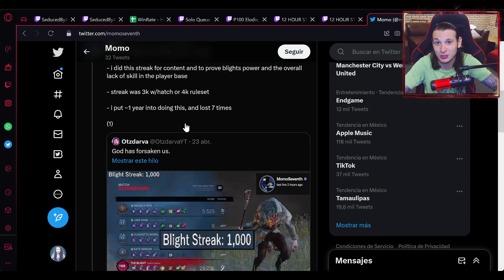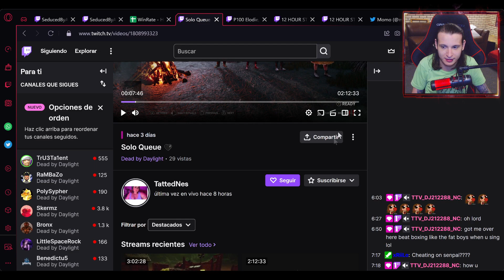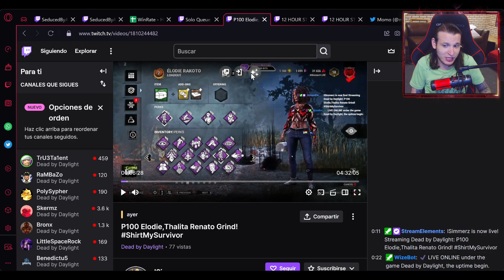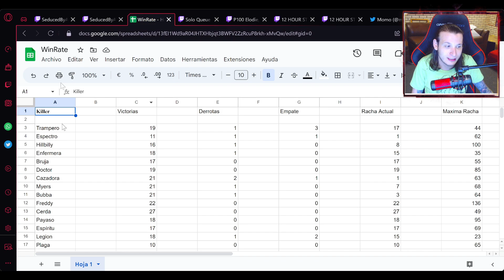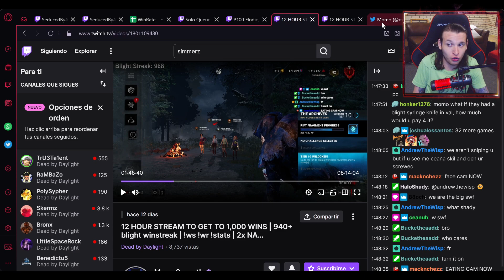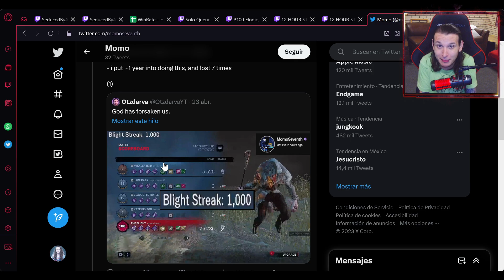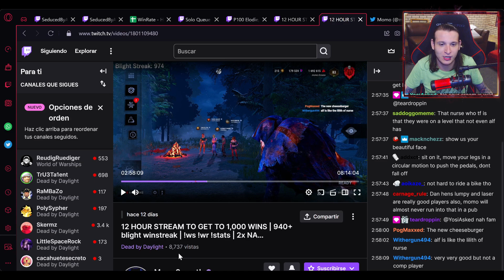❗EL SECRETO MEJOR GUARDADO DE LA COMUNIDAD 🤫